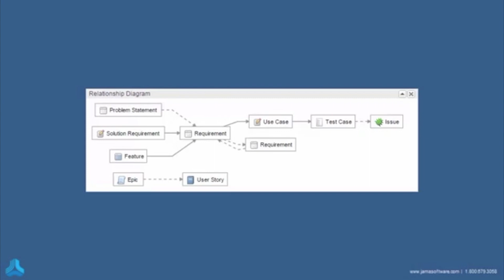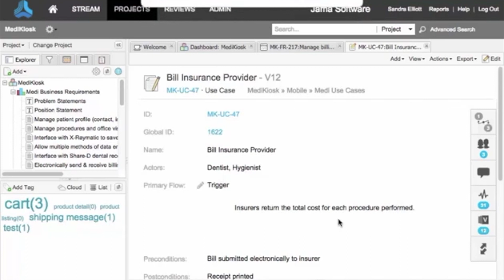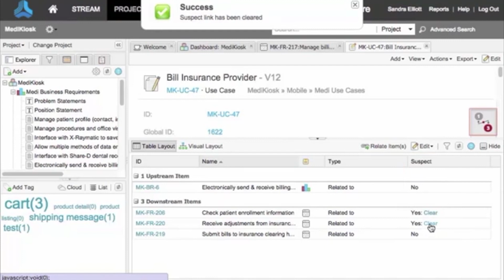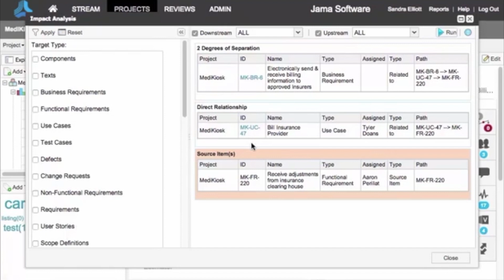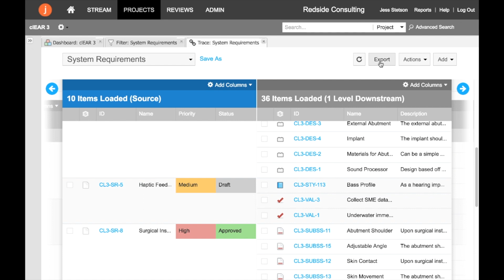Getting Started with Jama Connect: Traceability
Traceability refers to the established connections made between various levels of requirements, risk analysis, designs, and verification. In this video, see how changes in one part of a project impact other parts by establishing relationships between items in Jama Connect.